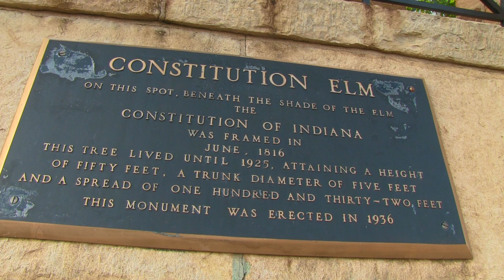Constitution Elm (Corydon, Indiana)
Located in Corydon, Indiana, is a shrine dedicated to a dead tree. You read right, I’m not making this stuff up. Way back in 1816, when legislators were drafting Indiana’s Constitution, it became so hot that they left the building they were in, and met under a large elm tree. Fast forward to 1925 and the tree dies. Citizens then decided to preserve  a piece of Indiana’s history, by cutting off all the branches to a nub, putting tar on it, and constructing a shrine around it. You gotta see this. You gotta get your picture standing next to it.